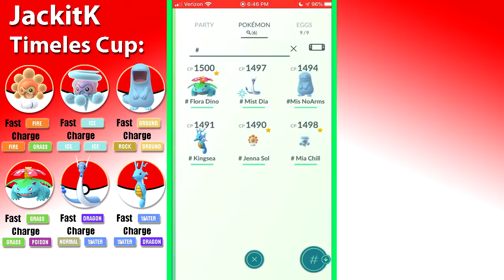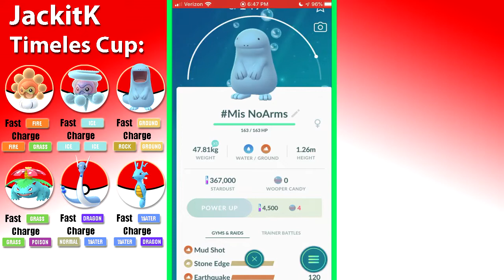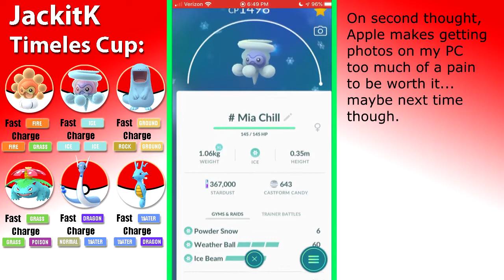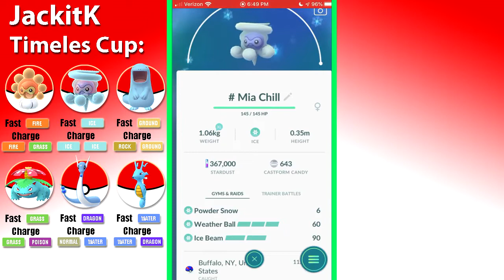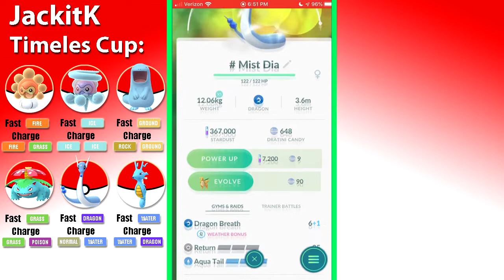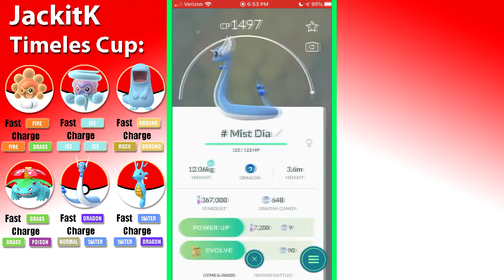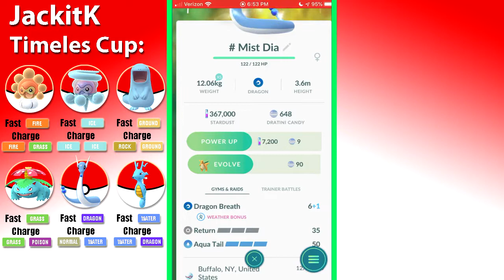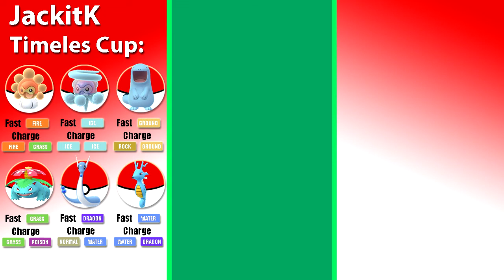Double Castform Core... [Pokémon Go Timeless Cup Battles]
...because I'm mad apparently.  First half of my tourament battles from a Silph League Timeless Cup battle, recorded before the major PvP update.